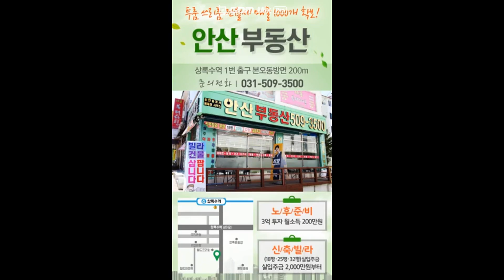매물번호 545-4 올리모델링해 깔끔하고깨끗하며 베란다2개라편리한15500만원 쓰리룸빌라 방3욕2베란다2